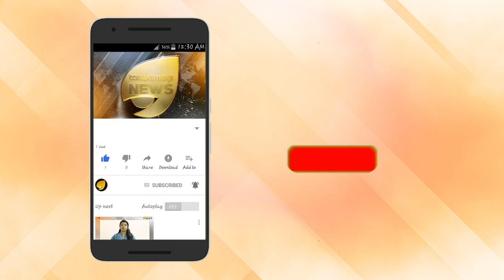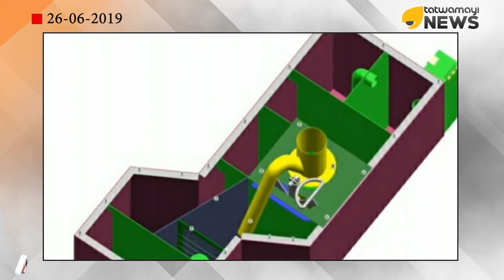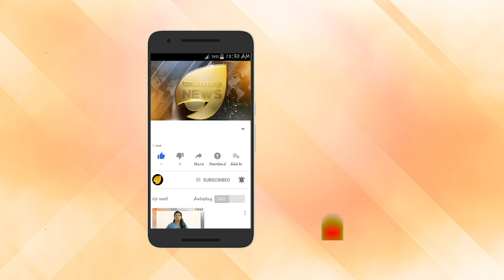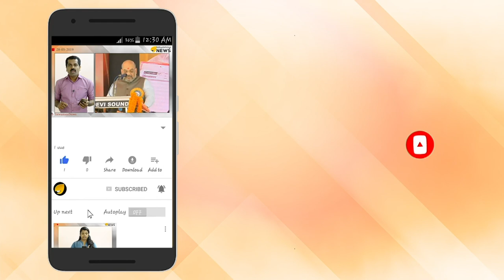കേരളത്തിലെ മുഴുവന്‍ ട്രെയിനുകളിലും ബയോ ടോയ്‌ലറ്റ്: റെയില്‍വേ ട്രാക്കുകള്‍ ഇനി വിസര്‍ജ്യമുക്തം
കേരളത്തിലെ റെയില്‍വേ ട്രാക്കുകള്‍ പൂര്‍ണമായും ക്ലീനാകുന്നു. കേരളത്തില്‍ ഓടുന്ന പാസഞ്ചറുകള്‍ മുതല്‍ മെയില്‍, എക്‌സ്പ്രസുകള്‍ വരെ മുഴുവന്‍ ട്രെയിനുകളിലും ബയോ ടോയ്ലറ്റുകള്‍ സ്ഥാപിക്കുന്നതിന്റെ പ്രവര്‍ത്തനം അവസാനഘട്ടത്തിലേക്ക്. കോച്ചുകളില്‍ ബയോ ടോയ്ലറ്റുകള്‍ ഘടിപ്പിക്കുന്ന ജോലി  ഈ മാസം 30 ന് പൂര്‍ത്തിയാകും. അതോടെ, യാത്രക്കാരുടെ വിസര്‍ജ്യം ട്രാക്കുകളില്‍ വീഴുന്നത് അവസാനിക്കും.